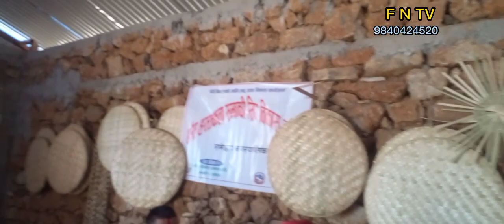रामेछाप नगर पालिका मेयर लबसिरी न्याैपाने बाट यस्तै सीप सिकाई रहेकोछ॥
fast news tv